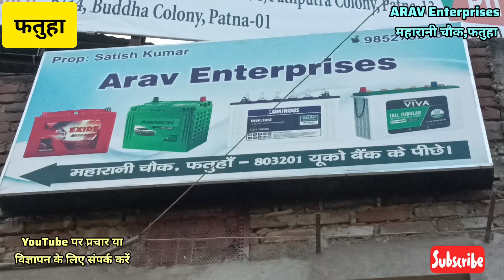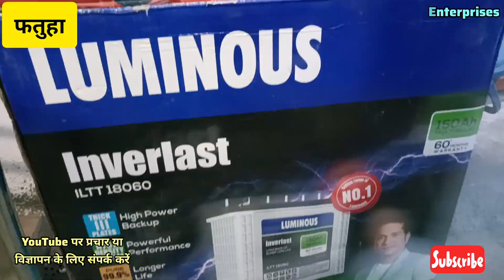Fatuha के महारानी चौक पर खुला ARAV Enterprises|| विभिन्न ब्रांड के बैटरी और इन्वर्टर मिलेगा।।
ARAV Enterprises shop in fatuha
battery shop in fatuha
maharani chowk fatuha
viral video